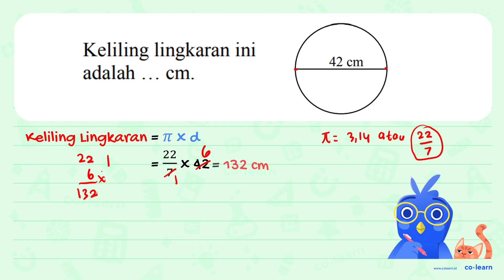Keliling lingkaran ini adalah cm_ 42 cm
Topik atau Materi: Keliling Lingkaran - Lingkaran - Geometri - Matematika Kelas 6 SD -

00:00 : Bedah Soal
01:00 : Konsep, rumus dan pengertian Keliling Lingkaran
01:18 : Langkah penyelesaian soal
00:50 : Jawaban akhir
01:20 : Penutup